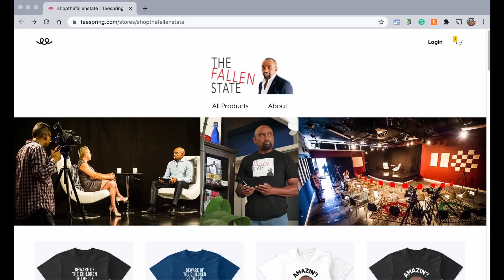Are F*male Preachers, Same-S*x Marriage Signs of Christian Progress? (Highlight)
In this episode highlight of TheFallenState TV, host Jesse Lee Peterson interviews documentary director and producer, Shayla Harris.

ALT. MEDIA